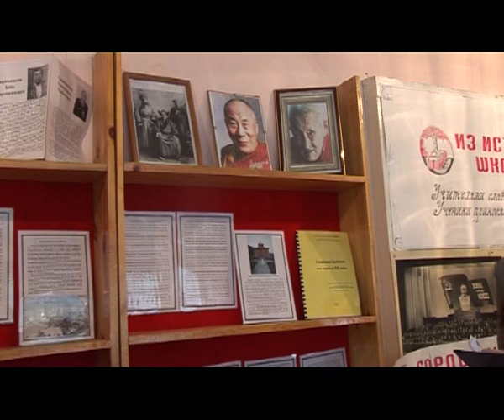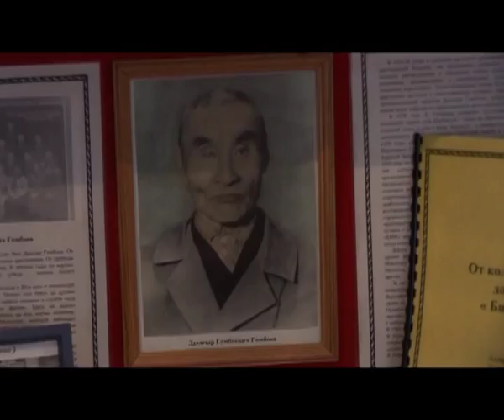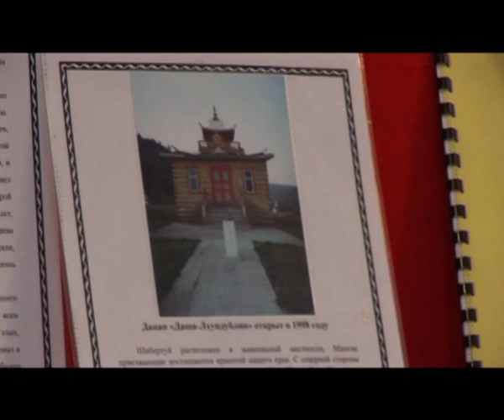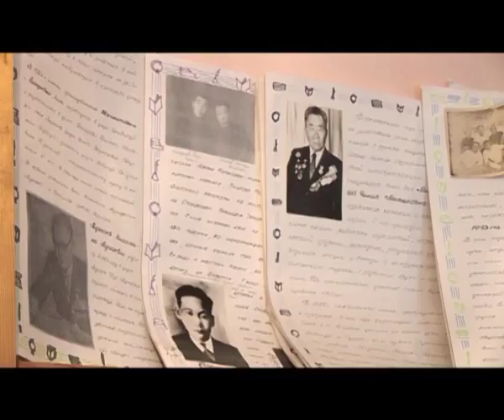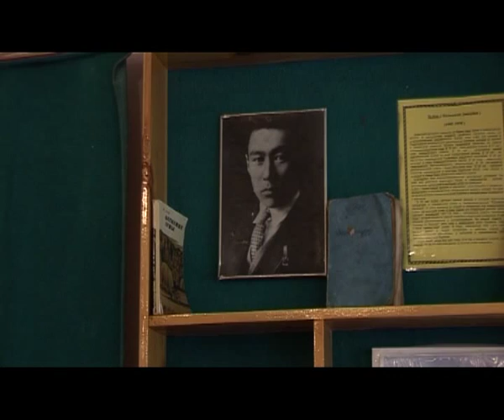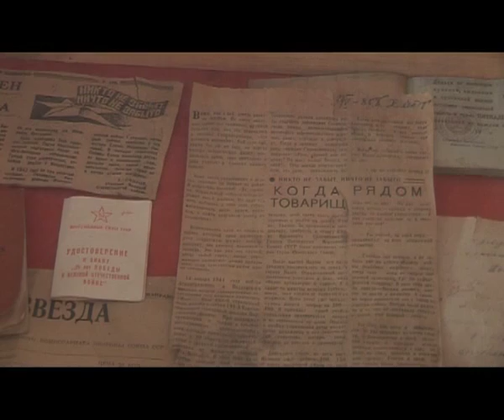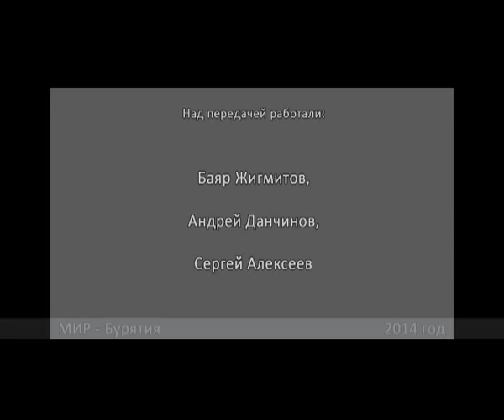Конкурс "Эдир Будамшуу" в с. Шибертуй